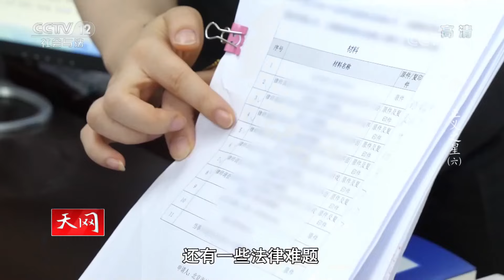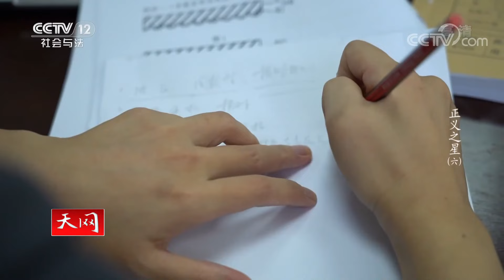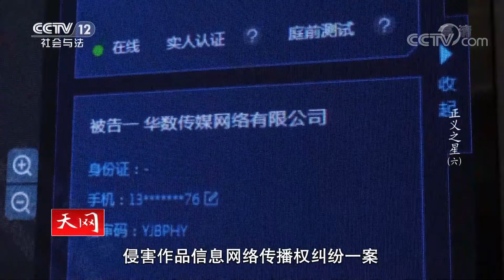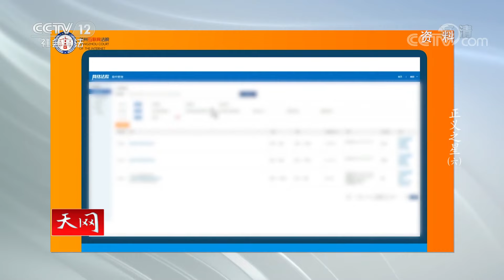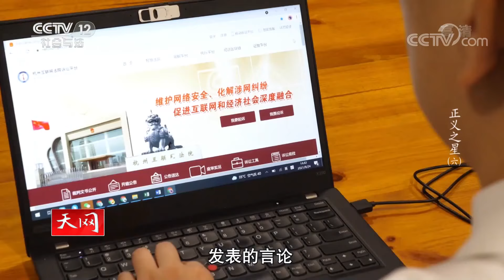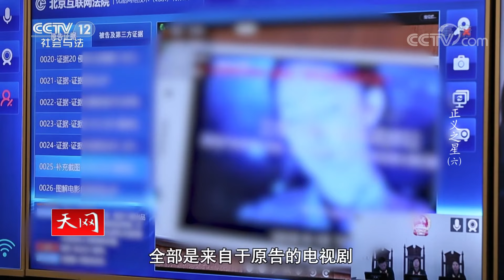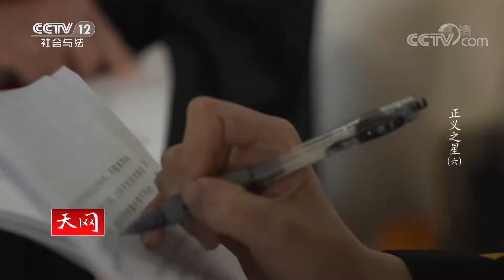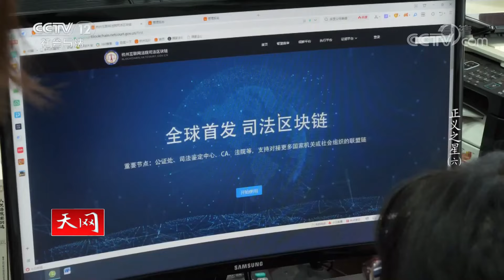《天网》从事审判17年 “铿锵玫瑰”办大案 为世界知识产权司法保护贡献中国规则《正义之星》EP6 | CCTV社会与法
本期看点：互联网时代，全球一体化趋势明显，各国相互关联，相互作用，国际间的争端和诉讼不断增加，互联网裁判的新规则也应运而生。2013年10月28日，一场中国企业首次向外国企业提起的反垄断诉讼由广东省高级人民法院作出终审判决，原告华为公司获赔两千万元，这起案件不仅涉及世界知识产权领域最前沿的法律问题，其判决确立的裁判标准在中国乃至国际知识产权司法保护领域都产生了重要影响。